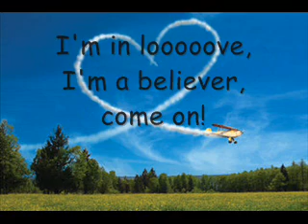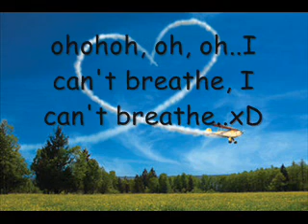Shrek Soundtrack 0001